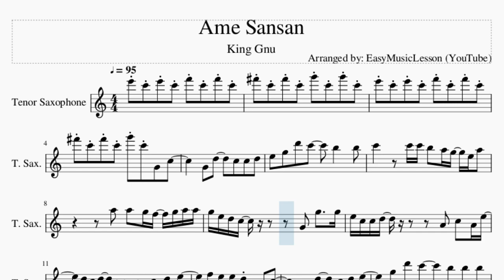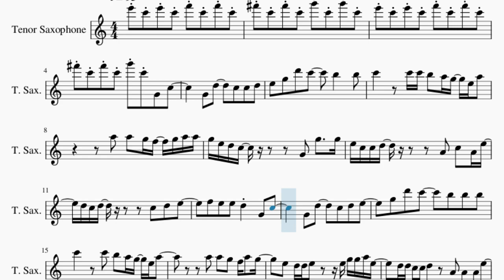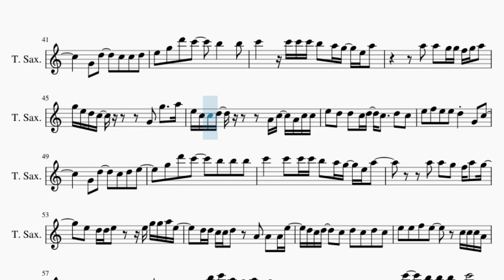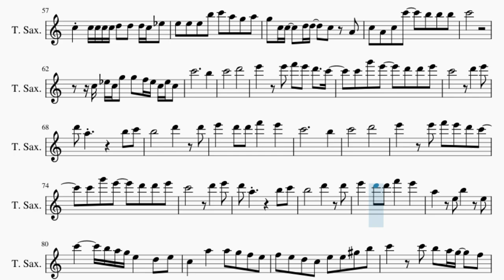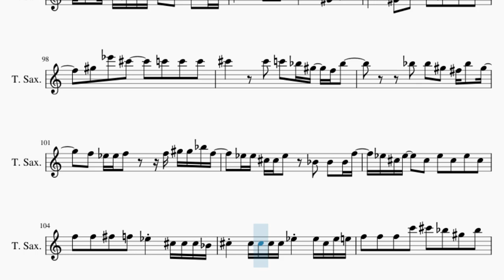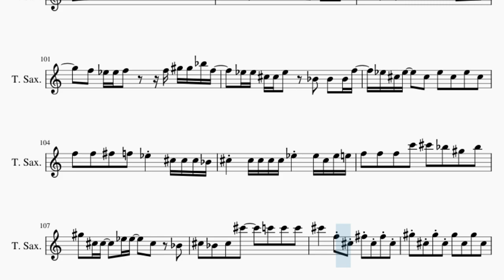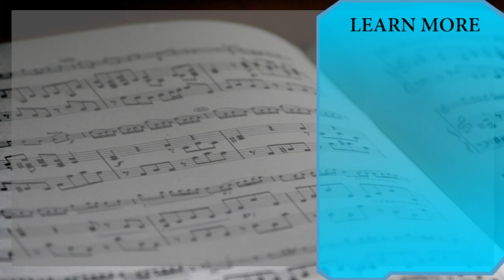Tenor Sax Sheet Music: How to play Ame Sansan by King Gnu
Comment and let us know how the videos have helped you. It keeps us going! :)Here is a sheet music/tab video on the song Ame Sansan by King Gnu on the tenor sax. A tenor sax sheet music arrangement which is transposed to notes that are easily played by tenor sax, for the song Ame Sansan by King Gnu.

EasyMusicLesson teaches you to play the your favorite instrument, through well-arranged sheet music so that you too can learn how to play Ame Sansan by King Gnu on the tenor sax as fast as you can. A tenor sax sheet music with backing tracks to help your play the song better.

Chords of Tenor Sax arrangement:
A# Maj   A# Maj 7   A# Maj   F# Dim   G Min   F Maj   D# Maj
D# Maj   A# Maj   C Maj   F Maj   F Maj   A# Maj   A# Maj 7
A# Maj   F# Dim   G Min   F Maj   D# Maj   D# Maj   A# Maj
C Maj   F Maj   F Maj   G Min   F# Aug   A# Maj   E Min 7 b5
D# Maj   F Maj   G Min   D# Maj   A Dim   D Maj   C Min   F Maj
A# Maj   C# Dim   D Maj   G Min   D# Maj   A Dim   D Maj   C Min
F Maj   A# Maj   C# Dim   D Maj   G Min   D# Maj   A Dim   D Maj
C Min   F Maj   A# Maj   C# Dim   D Maj   E Dim   D# Maj   A# Maj
C# Dim 7   C Maj   C Maj   D Maj   D Maj   A# Maj   A# Maj 7
C Maj   F Maj   F Maj   F# Dim   G Min   F Maj   D# Maj   F# Dim
G Min   F Maj   D# Maj   D# Maj   A# Maj   C Maj   F Maj   F Maj
G Min   F# Aug   A# Maj   E Min 7 b5   D# Maj   F Maj   A# Maj
D# Maj   D Maj   E Dim   D# Maj   A# Maj   C# Dim 7   C Maj
C Maj   D Maj   D Maj   D# Maj   D# Maj   D# Maj   D# Maj   D# Maj
D# Maj   D# Maj   D# Maj   D# Maj   D# Maj   D# Maj   D# Maj
B Maj   B Maj 7   B Maj   G Dim   G# Min   F# Maj   E Maj   E Maj
B Maj   C# Maj   F# Maj   F# Maj   G Dim   G# Min   F# Maj
E Maj   G Dim   G# Min   F# Maj   E Maj   E Maj   B Maj   C# Maj
F# Maj   F# Maj   G# Min   G Aug   B Maj   F Min 7 b5   E Maj
F# Maj   B Maj   D# Dim   G Maj   F# Maj   F Maj

Melody notes of Tenor Sax:
E6 C6 E6 C6 F6 C6 F6 C6 F#6 C6 F#6 C6 G6 C6 G6 C6 E6 C6 E6 C6 F6 C6 F6 C6 F#6 C6 F#6 C6 G6 C6 G4 C5     G4 D5   C5 C5 D5
E5 G5 D6 C6   B5   B5
C6   C6 C6 B5 A5 G5 E5 A5
A5 A5 G5 F5 G5 A5 A5
G5 E5 D5 C5     G4 G5   G5
E5 C5 C5 D5     A4 C5 A4 E5
D5 C5 D5     C5 D5 E5
F5 E5 E5 D5 G4 C5
G4 D5   C5 D5 E5
G5 D6 C6   B5 B5 B5
C6   C6 B5 A5 G5 E5 A5
A5 A5 G5 F5 A5 G5
E5 D5 D5 E5   E5 G5 G5 A5 E5
D5 D5 C5 C5 D5 A4 A4 A4 E5
E5 E5 F5 E5   C5 C5 C5 A4
C5 C5 C5 C5 C5 D5 D5 C5 D5 D#5
E5 E5 E5 B5 C6 A5 G5 A5
G5 C5 C5   D5 D5   C5 A4
C5 A4 C5 C6   B5 B5 B5
C6
E6   G6 D6 E6
C6           A5
G5
E5 E5 G5 F5 E5
F5 E5 D5 C5 D5   A4 C5 C5
C5 A4 C5 A4 A4 D5 C5 D5 C5
C5 A4 C5 A4 D#5 D5 D5 D5 C5
E5 E5 E5 E5 G5 F5 E5
F5 G5 D5 C5 D5   A4 A4 C5 C5
C5 A4 C5 A4 A4 D5   C5 D5 C5 C5
C5 A4 C5   A4 D#5 D5 D5 C5
C5   C5 B4 A4 G4   F4
E4   G4   A#4   A4   A4 A4
C5   A4 C5 C5 D5 C5 C5 C5
D5 C5 D5 C5 F5 E5   G4 C5
G4 D5   C5 C5 D5
C6   C6 C6 C6 B5 A5 G5 E5 A5
A5 A5 G5 G5 F5 G5 A5
G5 E5 D5 C5     G4 G5   A5
E5 C5 C5 D5     A4 C5 A4 C5 C5
E5 D5 D5 C5 D5 C5   D5 C5
E5 F5 E5 E5 D5 G4 C5
C5 C5 C5 C5 C5 D5 D5 D5 C5 D#5
G5 C5 C5   D5 D